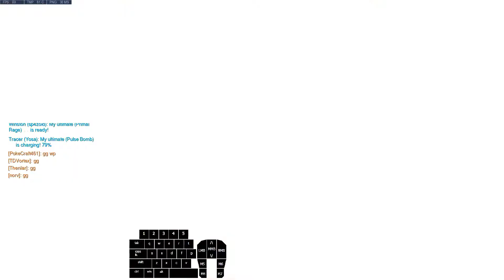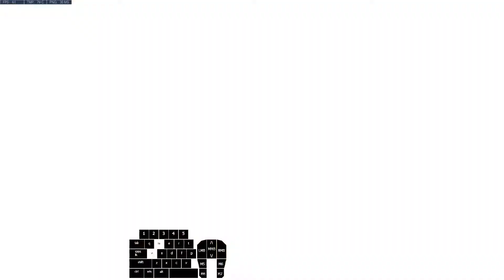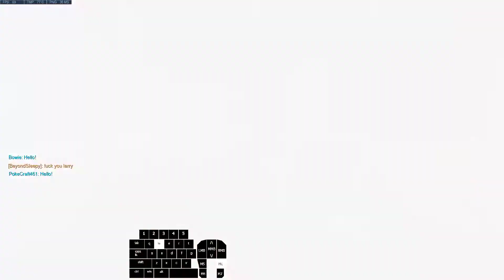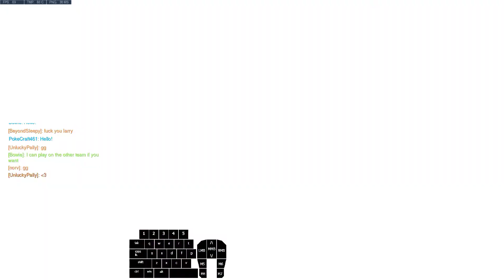Reforged Thunder Scrim Against Reforged Steel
Neither team played at full strength for the entire duration